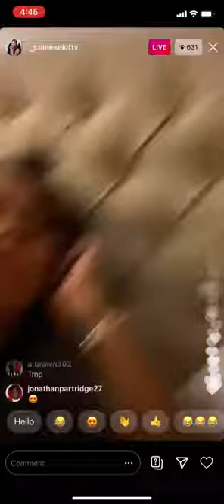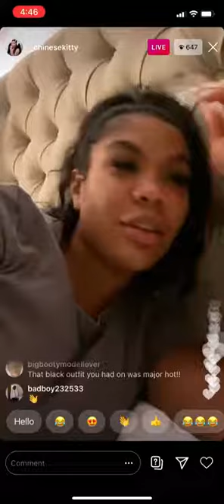Chinese Kitty IG Live🤤🤤🤤!!!